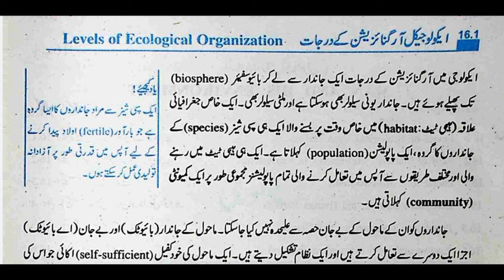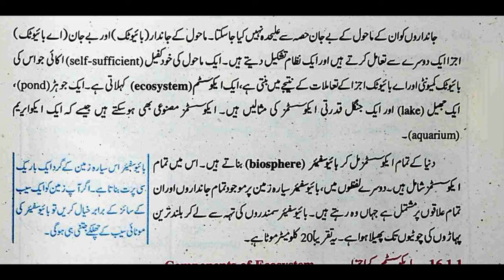Levels of Ecological Organization in Urdu Class 10 Biology Chapter 16